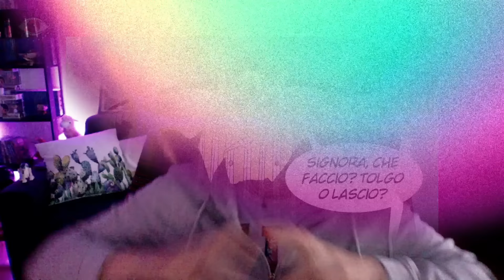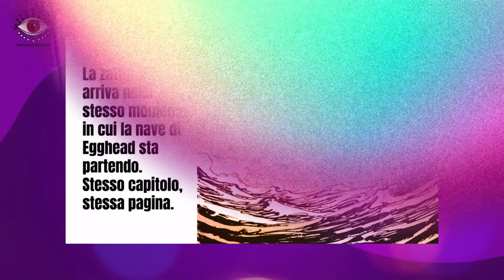ONE PIECE 1105: "LORO" CHI? - Ecco chi sta arrivando a Egghead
ONE PIECE 1105: oggi analizziamo il nuovo capitolo di ONE PIECE, dove emergono segreti scioccanti e rivelazioni. Scopriremo insieme chi sono i misteriosi personaggi menzionati e come cambieranno il corso della storia. Inoltre, discuteremo le teorie dei fan e le implicazioni per il futuro della serie. Non perderti questo approfondimento dettagliato, pieno di speculazioni, analisi e previsioni.